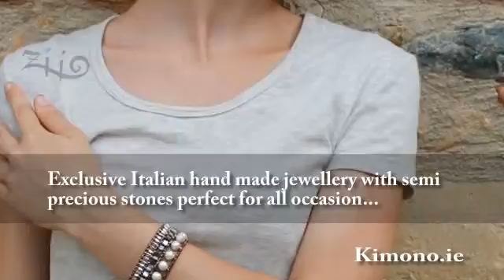Kimono.ie - ziio jewellery limerick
Distinguished Italian hand crafted jewellery with semi precious stones most suitable for all occasion...

Ziio jewellery is hand made in Tuscany by designer Elizabeth Paradon. Her stunning collection of bracelets, necklaces and earrings are made of semi precious precious stones, Murano glass & silver, and offer a tasteful feel to any ensemble.

A timeless collection that functions all through the year, Ziio items make for excellent Christmas presents, so are made for the party season, not to mention working wonderfully with holiday looks owing to the ethnic design.

Check out the collection in store at Kimono in Newcastle West, Co. Limerick & Charleville, Co. Cork